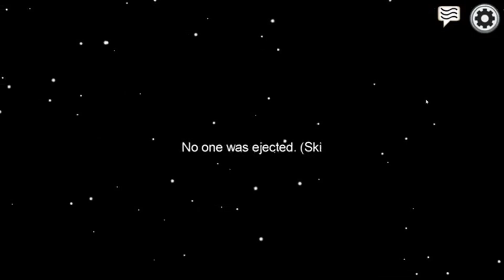Among Us ; One word...ow!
Hey all!
GlitchiCat here again with more Among Us.

Watch me try to catch the imposter. Emphasis on "trying". -_-

Thankz!

Also, shout out to Cherry and QuietKid for the fun rounds.